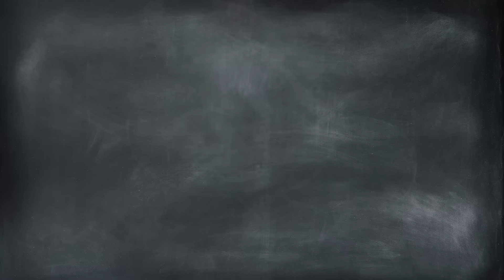BARISTA ANI-ANI SAINGAN KOPI JESSICA MIRNA